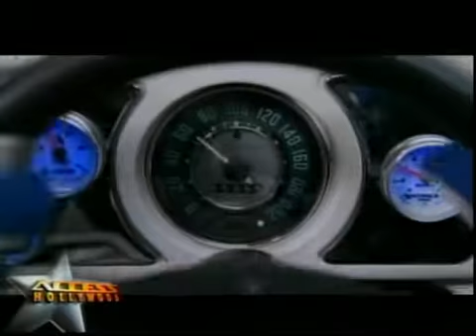Lindsay Lohan '' My Weight Loss'' 2005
Lindsay Lohan about her new movie  Herbie Fully Loaded  and her weight loss 2005